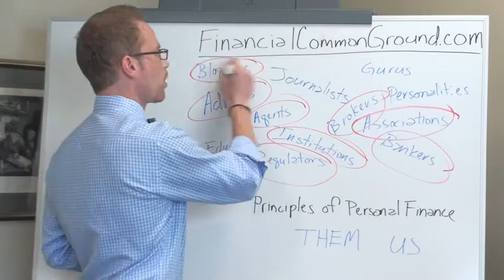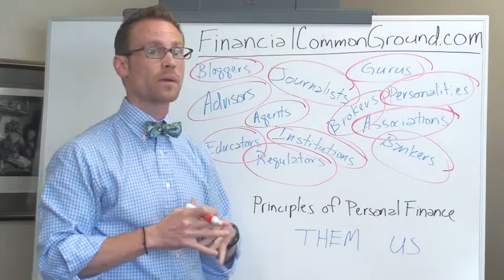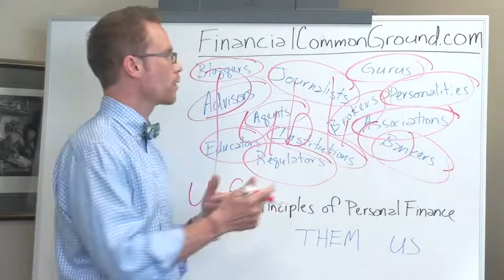The Financial Common Ground Project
The Financial Common Ground project began as an experiment conducted by a diverse group of 30 financial experts from around the world—advisors, planners, accountants, attorneys, brokers, agents, gurus, radio and television personalities, bloggers, authors and educators—to see if we could find agreement on the foundational principles of personal finance.

These fundamental precepts haven't altered greatly over the last generation, but they've been obscured by an attempt to out-differentiate and out-market other experts in the field of personal finance.  So we set aside our disagreements to rediscover our common ground, affirming it publicly as the Unifying Principles of Personal Finance.

If you are searching for financial wisdom and have found it difficult to find common ground in a virtual sea of differentiation, we offer it here.

If you are a financial expert, we ask you to READ, SIGN and SHARE.